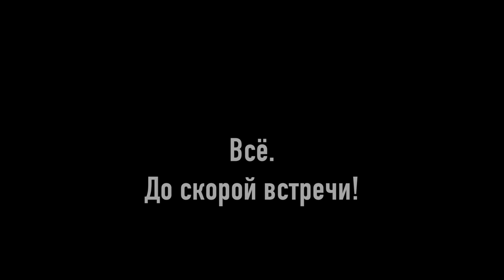Крещенские купания (Orthodox Epiphany) - 2021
Orthodox Epiphany, a day of baptism of Christ.It is a perfect day to take a dive into freezing cold water along with so many people around the world. Wim Hoff, the Ice Man is so right saying that "BREATH IS LIFE, COLD IS GOD & FEELING IS UNDERSTANDING". There is something magical beyond understanding when you dive into freezing water but the fact is your buddy becomes just healthier from doing that.

This sauna, is one of my  favourite saunas in the world and definitely my the most favourite public sauna in the world for 3 things:
       1. Burning real wood
       2. Keeping the wood inside the steam room, making the whole sauna smell so good
       3. The LAKE. Jumping into that lake right after sauna is a pure happiness. I prefer doing it with no clothes one. Somehow, it feels like being a baby again. It is so addicting and precious. Try it.

The sauna is Domarudden and it is located in Åkersberga, Sweden.
The price is 100 Swedish kronor per person.
The address: Domaruddsvägen 70, 184 91 Åkersberga

Крещенские купания в бани Domarudden в Åkersberga (Окешберия), Швеция. 2021/01/19.
Цена: 100 шведских крон за человека.
Адрес: Domaruddsvägen 70, 184 91 Åkersberga